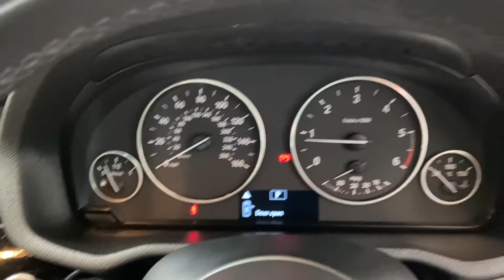Closer Look - BMW X3 XDrive20D M Sport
Take a closer look at this incredible BMW X3 XDrive20D M Sport now on sale at PMG Select.